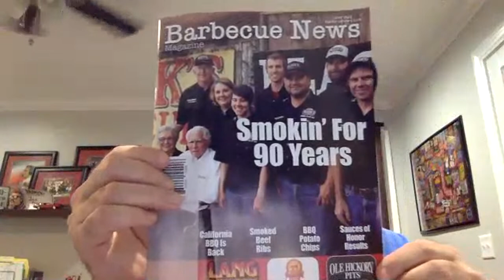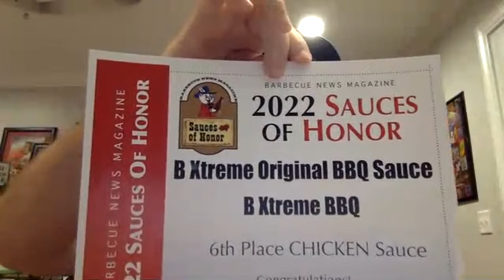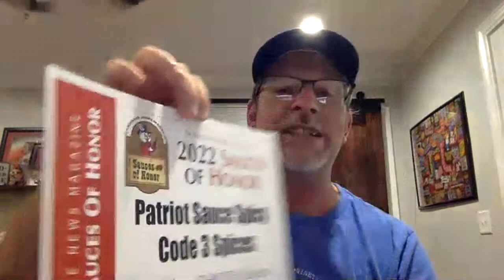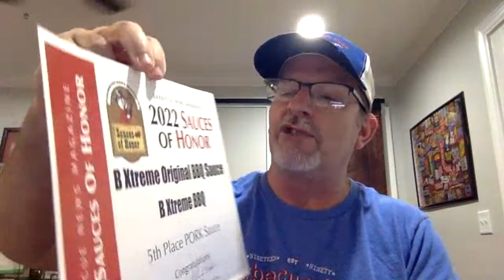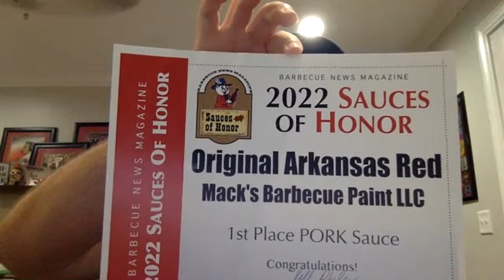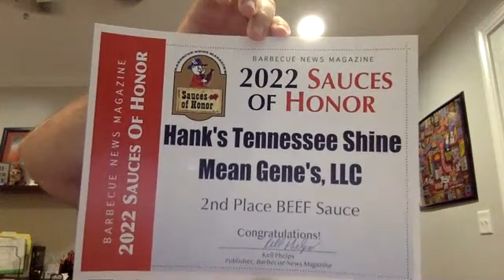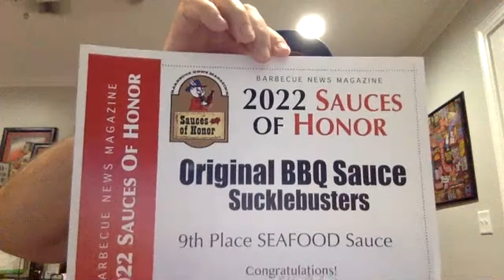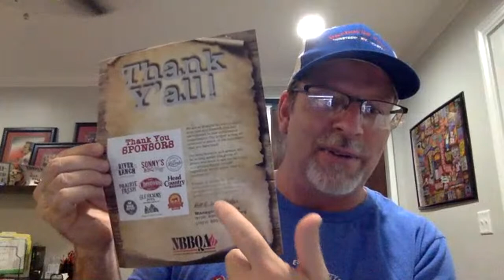Sauces of Honor 2022 Awards fixed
The 2022 Sauces of Honor Awards were handed out on May 2, 2022 here. Watch as we call the top 10 in each category from the total of 347 total sauce entries.